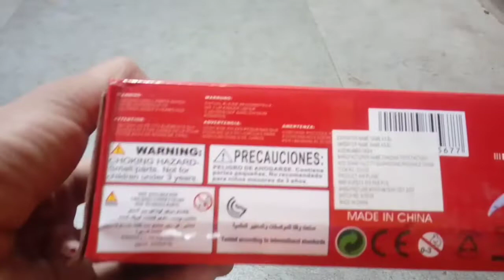Kingfisher Airlines plane. light,music and big size aeroplane in just 300 Rs.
Kingfisher airlines flight plane.light, music and big size aeroplane.In aeroplane user"AA" size 3 battery.
the playing age of aeroplane is 3 years to     5 years
The cost of aeroplane is just 300 rupees.